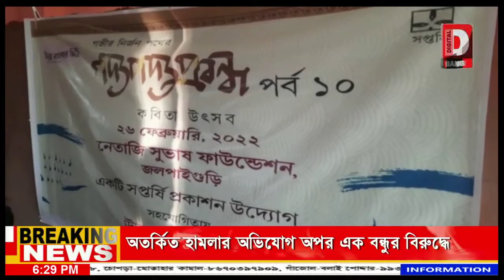"গদ্যপদ্য প্রবন্ধ" কবিতা উৎসব অনুষ্ঠিত হল জলপাইগুড়ি নেতাজি সুভাষ ফাউন্ডেশনে